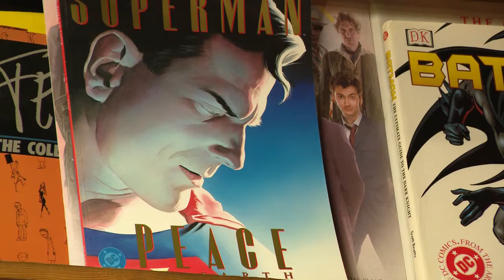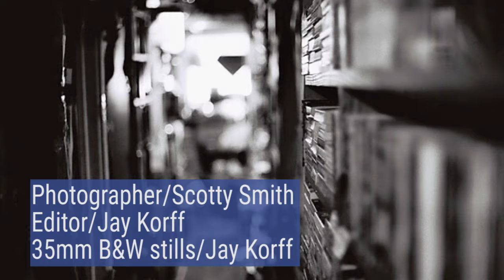See You in the Next Chapter Trailer